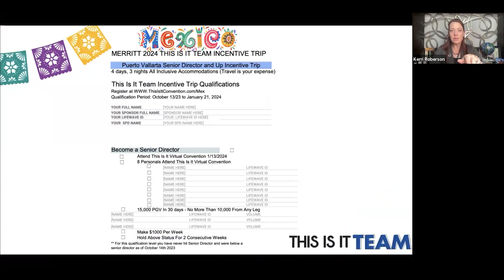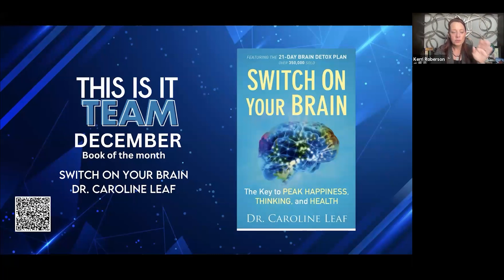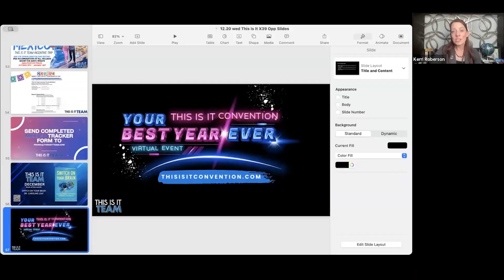Monday Motivational | Kerri Roberson